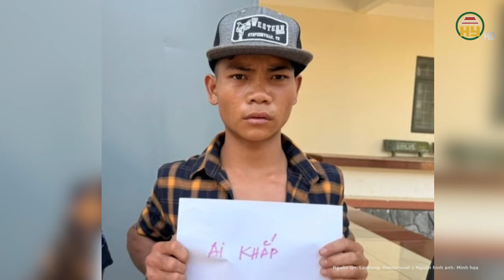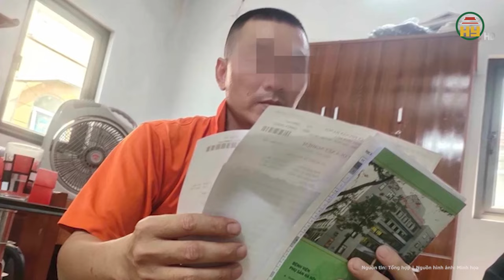Công an thông tin chính thức khởi tố “thầy ông nội” Lê Tùng hành vi “loạn luân”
Tin tức 24h mới nhất | Công an thông tin chính thức khởi tố “thầy ông nội” Lê Tùng hành vi “loạn luân”
Liên quan vụ "Tịnh thất Bồng Lai", ngày 19-4, Cơ quan An ninh điều tra Công an tỉnh Long An ra quyết định khởi tố vụ án, khởi tố bị can đối với Lê Tùng Vân (SN 1932; ngụ ấp Lập Thành, xã Hòa Khánh Tây, huyện Đức Hòa, tỉnh Long An) về tội "loạn luân".
Địa chỉ: 164 Nguyễn Văn Linh, thành phố Hưng Yên, tỉnh Hưng Yên
Tiktok: Truyền hình Hưng Yên
Facebook: Đài Phát thanh và Truyền hình Hưng Yên
Zalo: Đài PTTH Hưng Yên